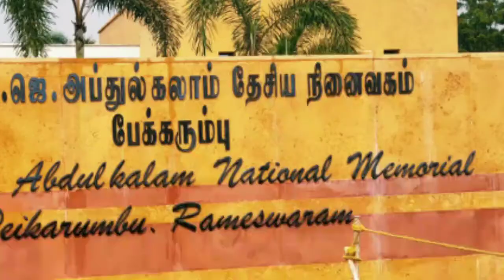Rameshwaram, Paambam Palam, Danushkodi Travel Vlog 😍😍 By Liyas dot com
Rameshwaram
Paambam Palam
Danushkodi 😍😍🙈